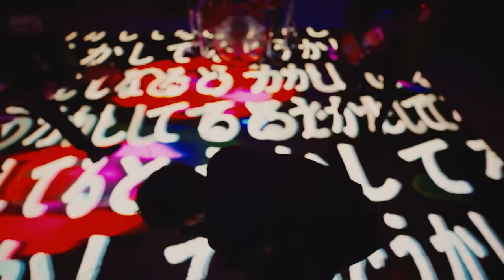Official髭男dism - Anarchy［Official Video］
New Digital Single「Anarchy」
OUT NOW

映画『コンフィデンスマンJP 英雄編』主題歌

Official髭男dism are
Vocal/Piano：Satoshi Fujihara
Guitar/Chorus：Daisuke Ozasa
Bass/Sax/Chorus：Makoto Narazaki
Drums/Chorus：Masaki Matsuura

[VIDEO CREDIT]
Director : Takuto Shimpo
Director of Photography : Koretaka Kamiike
B-Camera Operator : Yuto Sasaki
Steadicam Operator : Yoshinobu Nagamori
Lighting Director : Gen Kaido
Lighting Operetor : Kohei Mori (akaricenter)
Production Designer : Yuichi Ishida
Hair-Make : Katsuki Chichii
Styling : Shogo Yanagi
Animal Production : Shonan Animal Production
Online Editor : Yoshitaka Sakaue (L'espace Vision)
Colorist : Yoshiyuki Nishida (C studio)
Production Staff : IYO, Aoi Sasaki, Ruri Fukagawa
Producer : Kota Noguchi (FIRSTORDER)
Production : FIRSTORDER